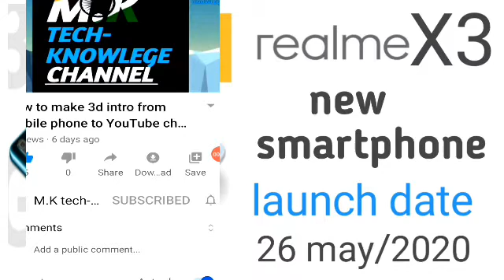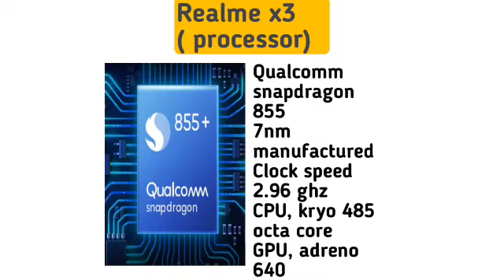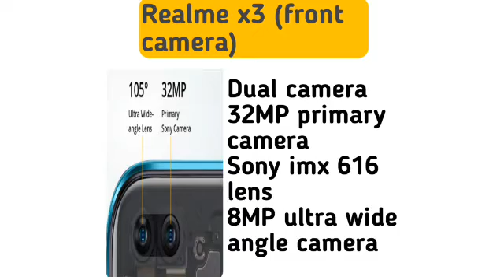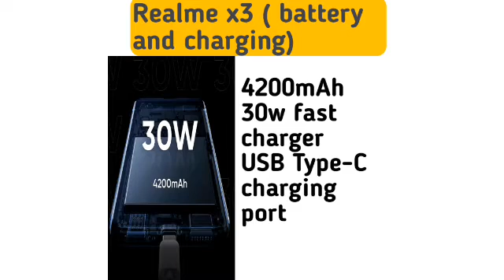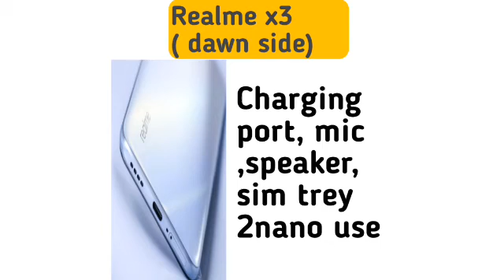Realme x3 new smartphone under Rs,16,999 in India |features | camera |processor |and order details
My name monu Kumar

Realme x3 new smartphone under Rs,16,999 in India

Realme x3 (colors)
Arctic white
Glacier blue

Realme x3 ( rear camera)
Quad camera
64MP primary camera
Samsung gw1 lens
8MP ultra wide angle camera
8MP periscope camera
2MP macro lens

(Camera features )
Super nightscope photo
Portrait Mode photo
HDR Mode photo
All beauty filters
(Video features)
4k video recording
Slow motion video recording
Wide angle video recording

Realme x3 (front camera)
Dual camera
32MP primary camera
Sony imx 616 lens
8MP ultra wide angle camera

Realme x3 ( processor)
Qualcomm snapdragon 855
7nm manufactured
Clock speed 2.96 ghz
CPU, kryo 485 octa core

Realme x3 ( Storage and RAM)
6GB RAM/ 128GB Storage
8GB RAM/ 256GB Storage

Realme x3 (display)
6.6 inches ranch hole
Ips LCD display
120hz refersrate
2400×1080 fhd+resolution
Corning Gorilla glass- 5 protection front and back panel

Realme x3 ( battery and charging)
4000mAh
30w fast charger

Realme x3 ( network support)
5G support
4G+ 4G, 3G, 2G support
Dual VoLTE support
Wifi, v5.0 Bluetooth
Mobile hotspot

Realme x3 ( size and weight)
Height 163.8mm
Width 75.8mm
Thickness 8.94mm
Weight 202gm

Realme x3 ( operating system)
Realme UI
Android 10Q

Realme x3 ( security)
Side mounted fingerprint sensors and face unlock features

Realme x3 ( dawn side)
Charging port, mic,speaker, sim trey 2nano use

Realme x3 ( Rite side)
Side mounted fingerprint sensors, pawer batton

Realme x3 ( Lift side)
Volume up+dawn batton

Rs, 16,999 price
Lunch date 26may 2020